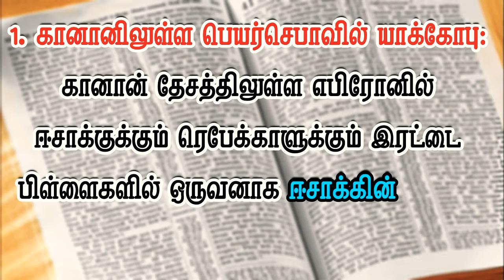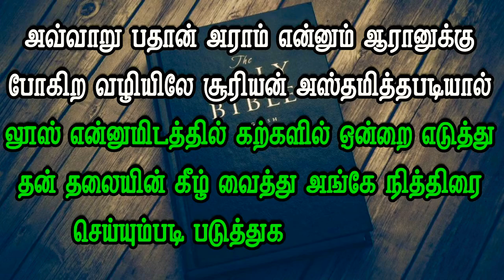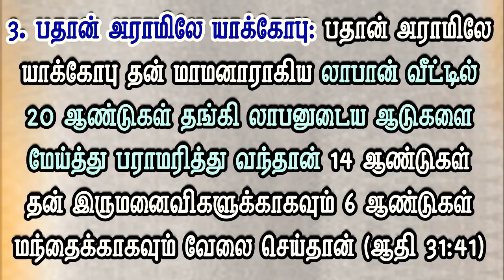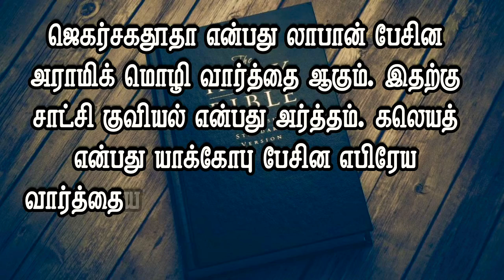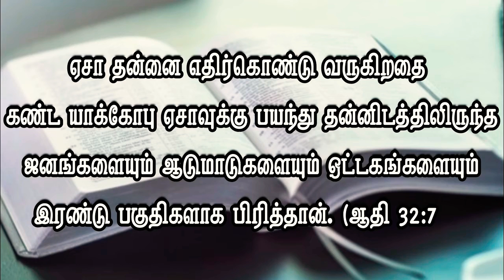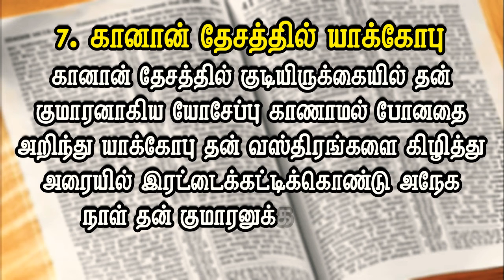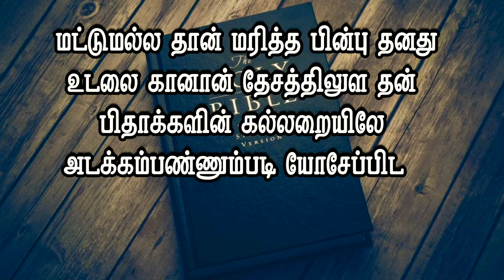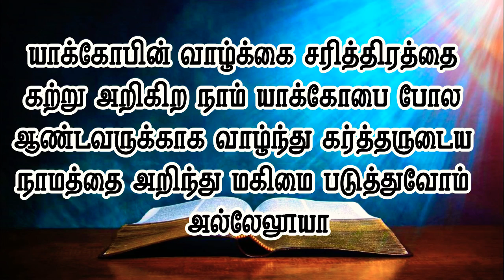யாக்கோபின் வாழ்க்கைக் குறிப்புகள் /வேதத்தைக் கற்போம்/ Episode 36 / Life Notes On Jacob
Learn Bible / யாக்கோபைக் குறித்த வரலாறு குறிப்புகள் / Episode 36 / Life Notes On Jacob

blessingvoice NOTE : SOME OF THE IMAGES/PICTURES SHOWN IN THE VIDEO BELONGS TO THE RESPECTED OWNERS AND NOT ME. I AM NOT THE OWNER OF ANY PICTURES SHOWED IN THE VIDEO